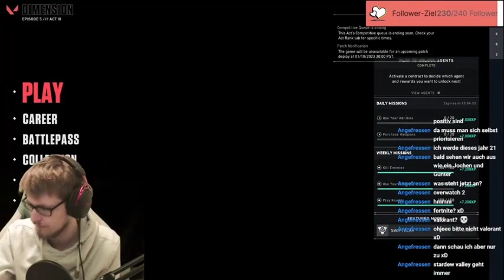Abraham Hick APRIL 2023 🜩 Let Yourself Be The POWERFUL , BEAUTIFUL Woman That You Are